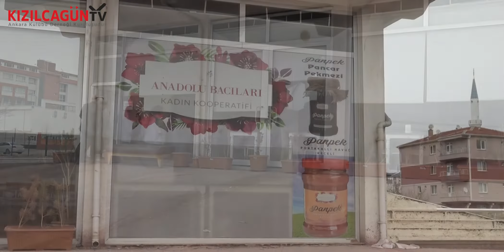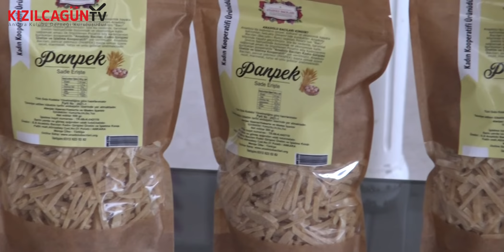Polatlılı Anadolu Bacıları Kadın Kooperatifi / Daha önce bunları denediniz mi? / Eko Yaşam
Eko Yaşam programında Kızılcagün TV Genel Yayın Koordinatörleri Murat Özbülbül ve Taner Topçu, Polatlı'da Anadolu Bacıları Kadın Girişimi Üretim ve İşletme Kooperatifini ziyaret ediyor, kadın üreticilerin hazırladıkları (Panpek) kırmızı pancarlı havuç sirkesi, portakallı havuç reçeli ve birçok ürünü ekranlarınıza getiriyor...
Anadolu Bacıları Kadın Girişimi Üretim ve İşletme Kooperatifi Başkanı: Nilüfer Kart
Ayşe Tura ve Halime Yavuz Denetim Kurulu Üyesi
Ürünler:
Pancar pekmezi
Portakallı Havuç reçeli
Kırmızı pancarlı havuç sirkesi
Kırmızı pancarlı erişte
Kozalak reçeli